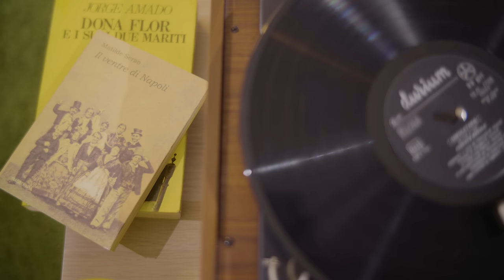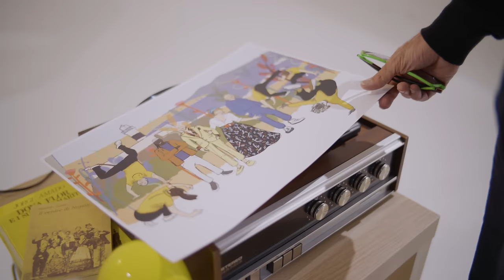NAPOLI - BAHIA - MARIO VENUTI feat. Lucariello, Fabiana Martone, Neney Santos (VIDEO UFFICIALE)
NAPOLI- BAHIA
Mario Venuti feat. Lucariello, Fabiana Martone e Neney Santos.
Musica di Mario Venuti- testo di Venuti / Kaballà. Rap scritto da Lucariello

Regia: Angelo Orefice
Direttore della Fotografia: Antonio Siciliano
Riprese: Gianni Orefice, Antonio Siciliano
Montaggio: Fast&Slow Production
Ottimizzazione video: Simone Fiengo
Make up: Serena Paino
Vestiti di scena: PNCL Ettore Pancaldi

Un ringraziamento speciale a:
Ciro Martone e i ragazzi della Capoeira Napoli Mão Aberta Mestre Cobra Mansa, a Enzo Foniciello, Barbara Orefice, Valeria Ascione e Roberta Squillace.

Produzione artistica di Tony Canto
Mario Venuti - voce
Tony Canto - chitarre elettriche
Vincenzo Virgillito - basso elettrico
Tony Brundo - tastiere, arrangiamento e direzione fiati
Franco Barresi - batteria e Manu
Luca Scorziello - percussioni
Fabio Tiralongo - sax tenore
Giuseppe Consiglio -trombone
Giuseppe Spampinato - tromba

Registrato e missato tra Febbraio e Aprile 2023 al Sonoria Recording Studio - Scordia (CT) da Vincenzo Cavalli
Voce di Mario Venuti registrata ed editata da Pierpaolo Latina al LEXY RECORDS (CT)
Voci di Fabiana Martone, Neney Santos e Lucariello registrate da Stefano Formato allo SNAP STUDIO di Napoli

Produzione esecutiva - MICROCLIMA
Edizioni Musicali - MICROCLIMA
Distribuzione A1 Entertainment spa
Servizi digitali THE WEB ENGINE Digital Management di Giuseppe Fisicaro
Ufficio Stampa - PAROLE & DINTORNI srl
Promo Radio e TV - UMBERTO LABOZZETTA COMUNICAZIONE
Personal Management LUISA MICHIENZI
Booking BARLEY ARTS

NAPOLI - BAHIA

Salvador di Bahia mi ricorda molto Napoli
stesso vivere la musica poi credere ai miracoli
samba e San Gennaro
tarantella dei tropici

Sopra queste vecchie case soffia il vento dell’America
e da queste rive non è poi così lontana l’Africa
nero a metà
pizza e orixà
tutto un eterno presente da vivere

Dint’ sta canzone ce sta ‘o mare
que me enche o coraçao de sal e de saudade
tutt sti criature ‘miezz a via
elis são todos filhos da dor e da alegria
sulla rotta Napoli-Bahia
Napoli-Bahia

Qui si manca, non si muore, si rimane in mezzo ai vicoli
siamo bravi a fare festa ma non mancano i pericoli
cocco e mandolino
Maradona e Pelè
insieme, in una magica armonia

Chest è Napule ‘o frat e te pare e sta a Bahia
ca l’aria cavera t'aggita e nun vuó maje partì
uocchie nire t’arrobbano l’anema e nun saje pecchè
nuje crerimme a San Gennaro comme fosse Candomblè
‘O munaciello a Santa Chiara che sona ‘a campana
nu romanzo doce e amaro come Jorge Amado
addó c’u ‘na marenna e nu pallone te juoco ‘o riman
vir Pelè cu Maradona ca pazzeano a riva ‘e mare
O’ saje